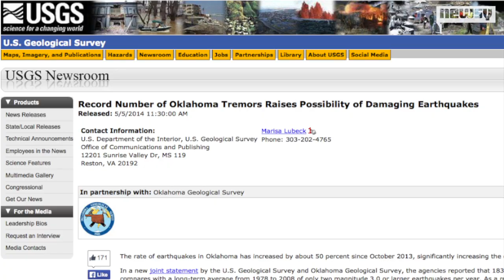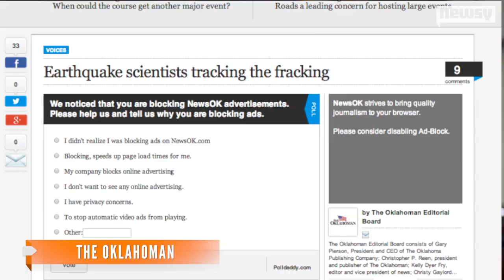Oklahoma's Seven-Quake Weekend Raises Fracking Concerns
After seven small earthquakes rocked Oklahoma this weekend, some people are wondering if fracking is to blame for the state's rising quake frequency.